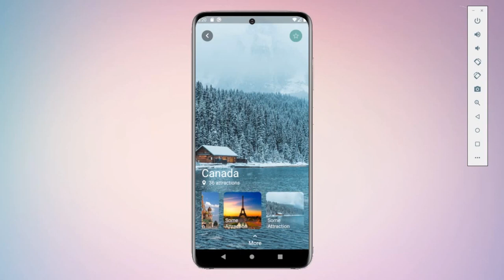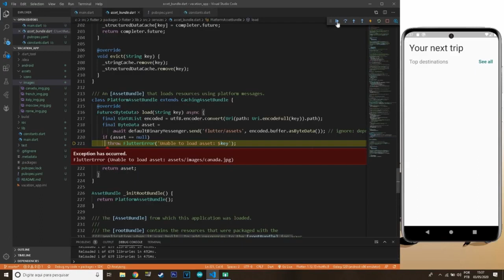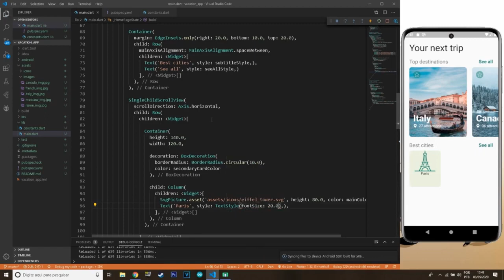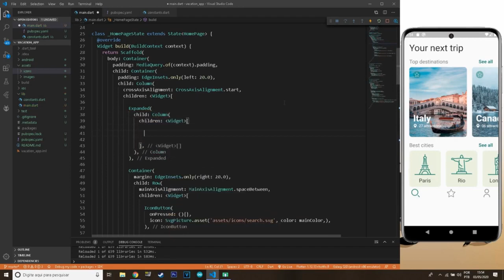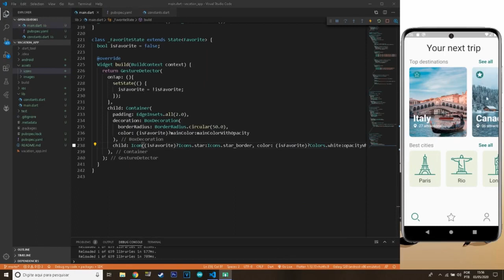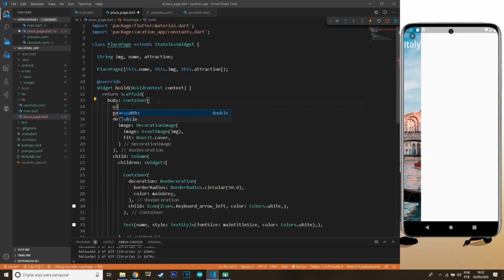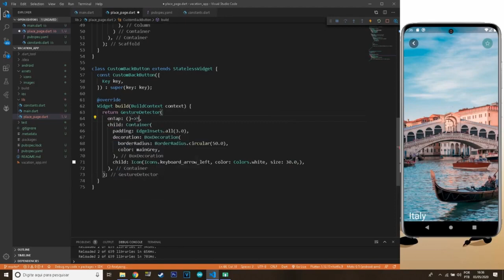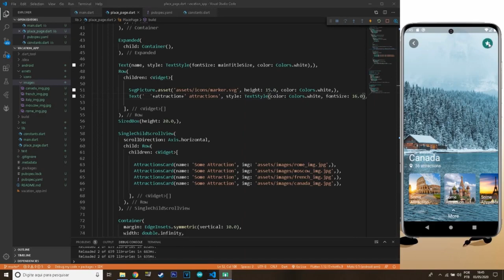Vacation App - Flutter UI - Speed Code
REPOSTING THE VIDEO FROM MY OLDER CHANNEL!
A speed code video making the code of a app for vacation.